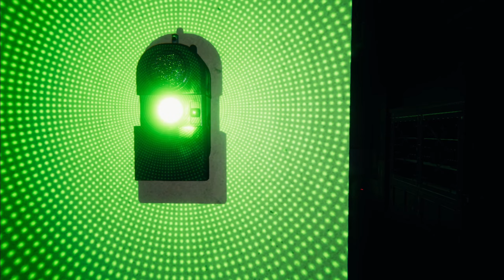Phasmophobia is BACK! SOLO gameplay with Commentary! D.O.T. Projector GHOST!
Well it's been a minute and Phasmo has turned more into a simulator than anything else but let's do some SOLO stuff and see what happens. This is like a highly edited version of the round btw - let me know if you'd rather experience the whole investigation.